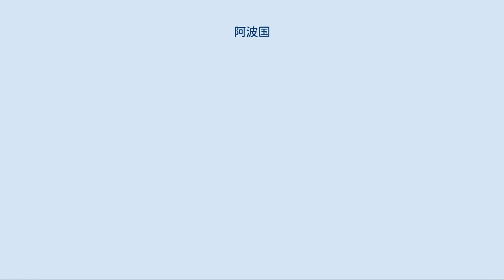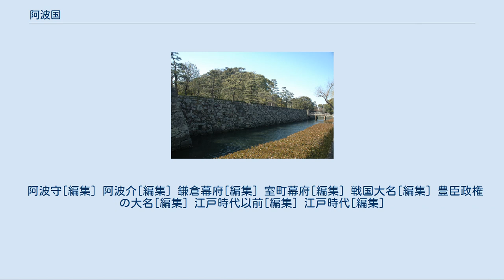阿波国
阿波国（あわのくに）は、かつて日本の地方行政区分だった令制国の一つ。
南海道に属する。
徳島県にあたる。
 古代、現在の徳島県の北の地域は粟の生産地だったために粟国、南の地域は長国と呼ばれていた。
『古語拾遺』によれば、神武東征において忌部氏を率いて、木国の材木を採取し畝傍山の麓に橿原宮を造営した天富命が、肥沃な土地を求め当地の開拓をし、穀・麻種を植えたという。
のち、律令制において長国造の領域を含め令制国としての粟国が成立した。
和銅6年（713年）、元明天皇による好字令で、地名を二字で表記するため「粟」は「阿波」に変更された。
 徳島城三の丸石垣と城山 中世、鎌倉時代においては鎌倉幕府により佐々木氏、小笠原氏が守護に任ぜられた。
室町時代には三管領家の一つである細川氏の支配するところとなるが、戦国時代の到来により小笠原氏の庶流である三好氏がこれに代わることになった。
三好氏は三好之長や三好元長の代には京都にも進出し、管領細川氏の重臣として阿波を本国に畿内で権勢を振るうことになる。
 1540年代に三好氏は三好長慶の代で最盛期を迎え、長慶の次弟である三好実休が阿波を、三弟安宅冬康が淡路を、末弟十河一存が讃岐を統治し、長慶自身は京都の幕府の元で管領代として中央政治に関与し、本国である阿波の他、弟達の統治する讃岐、淡路、更に和泉や摂津、河内や山城、大和、丹波に加えて若狭や播磨の一部をも支配下に置いて三好氏は勢力的にも歴史的にも最盛期を迎えた。
（三好政権。） しかし1561年に一存が急死、1562年に実休が戦死。
さらに追い打ちをかけるように1563年に長慶の嫡男で将来を有望されていた三好義興が病死すると、長慶は精神を病んで病気がちになる。
 三好氏の勢力は後退し1564年には安宅冬康が長慶によって誅殺される。
（理由は不明。この頃の長慶は精神的にも病んでおり、判断力が低下していた。）さらに長慶自身も弟達、息子のあとを追うように1564年に病死する。
 家督を継いだ三好義継は飯盛山城や若江城を本拠に三好氏の勢力を保持しようとするも三好三人衆や重臣松永久秀らの主導権争いによる内紛を経て三好氏は弱体化。
 その後、1573年に京都を追放された室町幕府第15代将軍足利義昭を保護した義継は織田信長に若江城にて滅ぼされてしまう。
 その後、三好氏の嫡流は断絶し、生き残りであった実休の嫡男で阿波三好家の家督を継いだ三好長治が本国である阿波を統治することとなる。
しかし、長治は阿波全土の国人や領民に対して法華宗を強要し、支持を失ってしまう。
これを良い機会と見た土佐国の長宗我部氏の侵攻にあい、1584年、阿波は長宗我部元親の支配下となる。
長宗我部元親は進撃を続け、1585年には讃岐、伊予も手中にし、四国統一を成し遂げる。
 しかし、その直後（一説には、伊予の河野氏を制圧して四国をほぼ平定してから僅か3 - 5週間後と言われる）に豊臣秀吉が四国攻めを行う。
1585年6月、羽柴秀長を総大将とする10万の軍勢が四国へ送られ、そのうち羽柴秀長、羽柴秀次らの兵は阿波から上陸し、さらに宇喜多秀家は讃岐へ、小早川隆景は伊予へと多方面から四国に攻め込んだ。
 元親は2万から4万と言われる軍をもって阿波の白地城を本拠地に対抗したが、準備も出来ておらず、また兵力の差も覆せず、羽柴軍上陸の2ヶ月後には降伏せざるを得なかった。
元親は土佐一国を安堵されたが、土佐以外の三カ国は没収された。
 その後、蜂須賀正勝(子六)に阿波国ならびに淡路国を加増することを伝えたが固辞。
息子の蜂須賀家政が阿波に封ぜられる。
また正勝と義兄弟の契りを結んだ稲田植元を客将として招き淡路国と県北部を知行地として任せた。
蜂須賀氏は改易されることなく、江戸時代を通じて阿波国徳島藩・富田藩（徳島藩支藩）、および淡路国の国主として阿波・淡路の二国を治めたが、次第に稲田氏を家臣として扱うようになり稲田氏では独立に向けた機運が高まるようになった。
 明治に至り、廃藩置県が実施されると阿波は名東県となる。
名東県は淡路国（淡路島）も範囲としており、さらに1873年（明治6年）2月20日には香川県も編入した。
しかし、第二次府県統合により、1875年（明治8年）9月5日に旧讃岐国部分が香川県として分立再置県、1876年（明治9年）8月21日に康午事変で敵対した淡路国は兵庫県に編入され、阿波国部分は高知県に編入された。
しかし、結局1880年（明治13年）に旧名東県が高知県から分離されて現在の徳島県が...